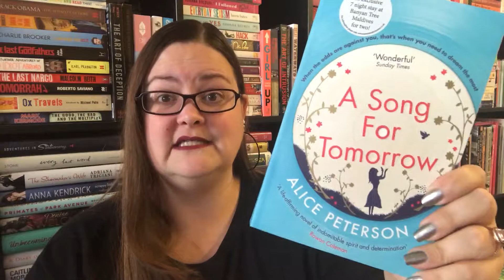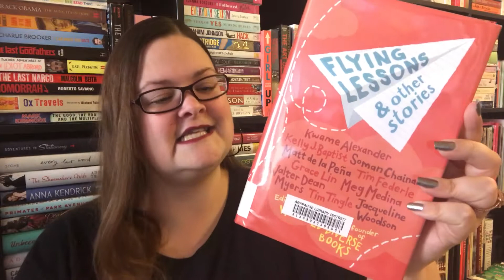7 books in 7 days!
My attempt to read 7 books in 7 days, a self imposed readathon!